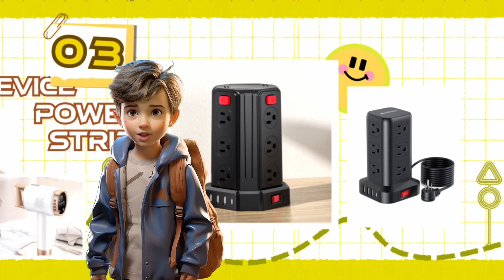🎉🎉Countdown to Day 1! The best price of the year on Amazon prime day! Don't miss out! 🤩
to getting the products you want at a better price than anyone else during our Amazon Prime Day!